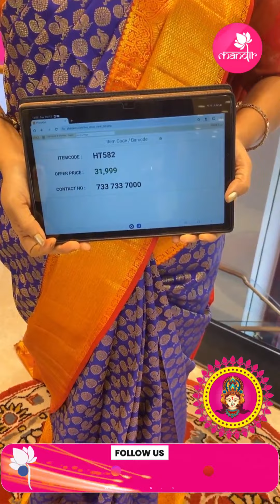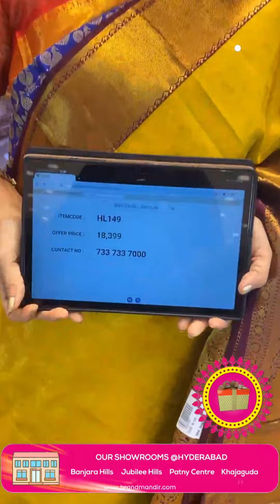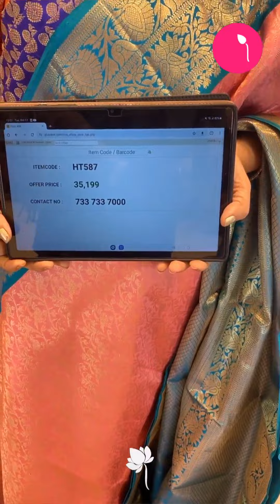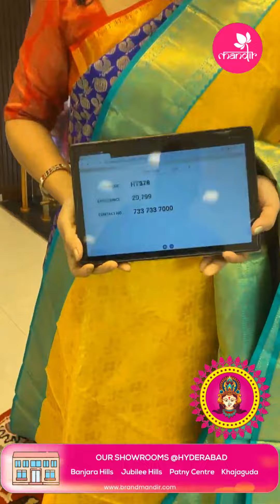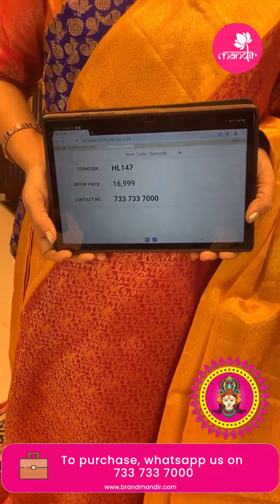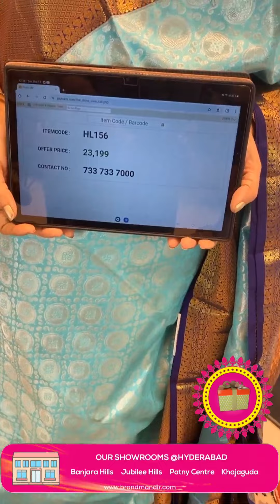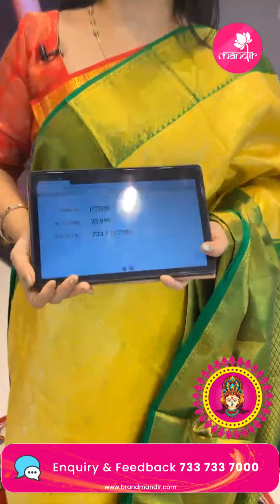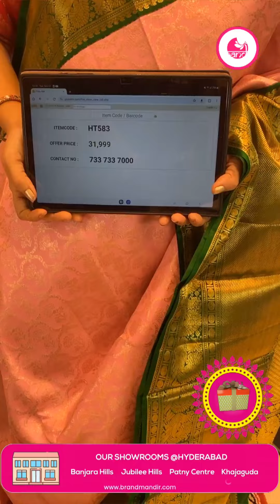Kanchi Big Borders | Brand Mandir LIVE Offer Valid For 24 Hours